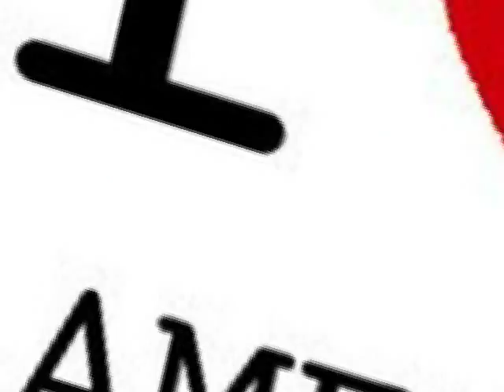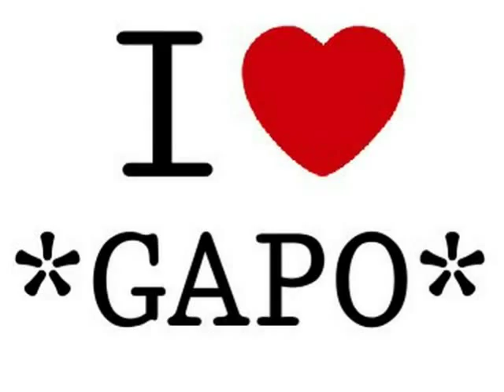COLUMBAN COLLEGE 1985 / CCHS BATCH 85 XMAS VIDEO 2010 by reydon94103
pictures from CCHS85 2009 GAPO & San Diego,Calif CHRISTMAS PARTIES. PAKI-WATCH NAMAN .uploaded  on 12/31/10  :)